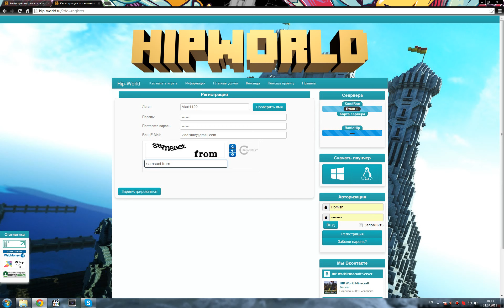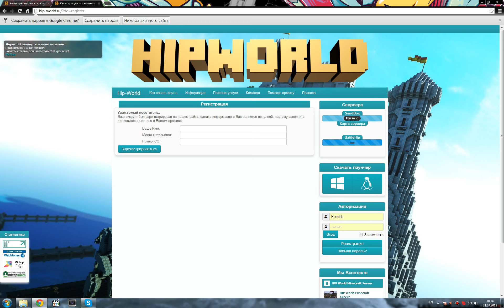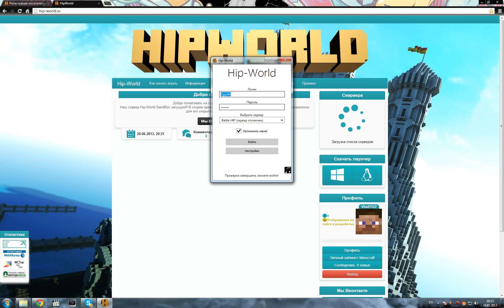Сервер Minecraft - HIP-World